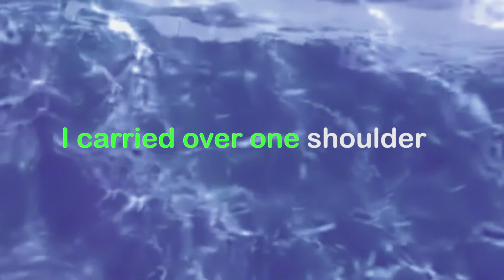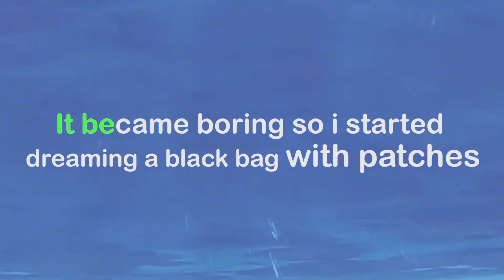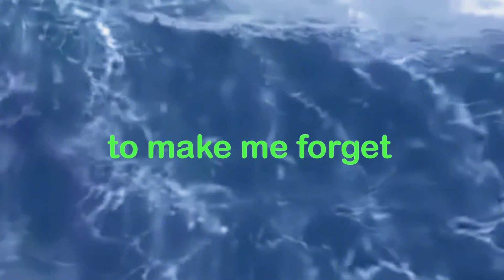SCHOOL DAZE - Euromantic - Part I (Lyrics video)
School Daze "Euromantic - Part I"
Lyrics & music: School Daze